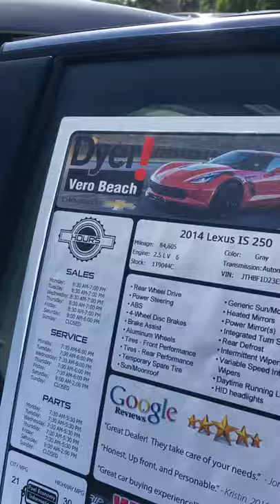2014 Lexus IS 250 $14.894